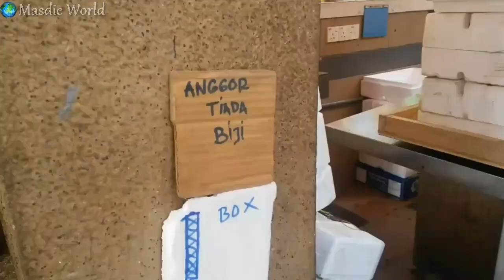Chow Kit Dahulu Tapak bekas Lombong tapi sekarang | Santai dan Shopping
Info Menarik Chow Kit
→Dahulu nya bekas Lombong dan namanya pun di ambil sempena nama pelombong tapi sekarang dah berubah pasar nya lebih tersusun bersih ada daya tarikan

→Penyanyi Terkenal pun ada lagu nya Chow kit road  . Masih ingat tak lagi Alyhm Sudirman Hj. Arshad .

→Peniaga Indonesia ( pendatang adalah pada dahulu nya dan ada info artikel nya di google )
Tak perlu lagi ke indonesia untuk cari jamu2 segar sebab di sini dah ada bahan2 jamu yg segar dari penjual yg baik dan ramah.. Jamu adalah baik untuk kesihatan dalaman.

Ulam ulaman pun tak perlu susah2 turun ke kampang sebab pelbagai ulaman ada di sini seperti ulam tengek burung, pucuk gajus , pucuk selasih, pucuk daun kari semua nya segar2 .

Buah buahan pun semua nya segar dan murah ada gerai yg akan bagi rasa buah dahulu sebelum beli.. harga pun boleh tawar menawar jika beli dalam  quantiti yg banyak..

Ini pengalaman yang saya lalui sendiri  di Chow kit | pasar buahan dan ulaman ..
Korang pernah ke Pasar Chow kit  ? Pernah lalui suasana yang macam mana ? Sila komen di bawah ...

Tonton video sampai habis dan  tengok keadaan sebenar di pasar buah-buahan ulaman Chow kit atau nama lain Pasar Jalan Raja Bot .